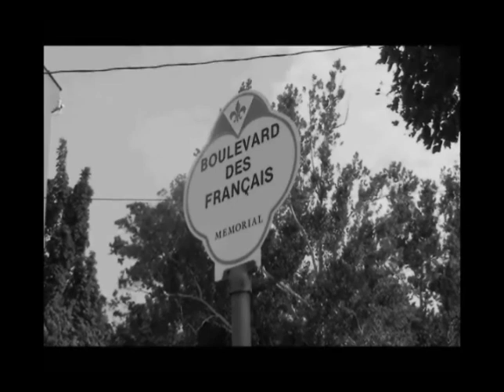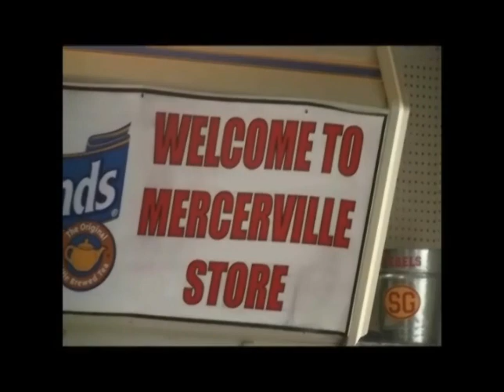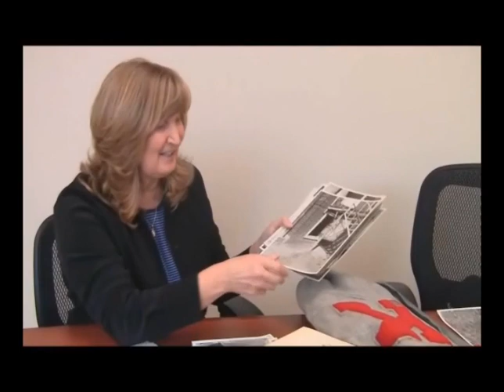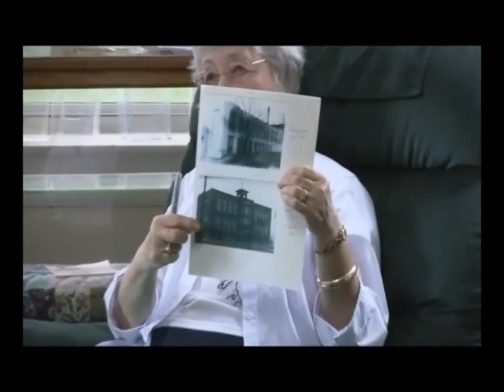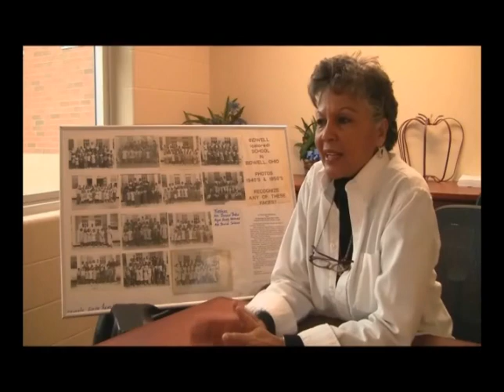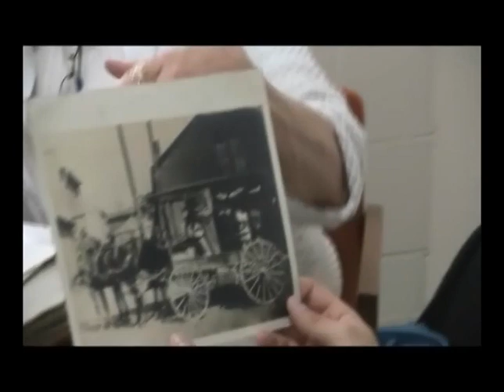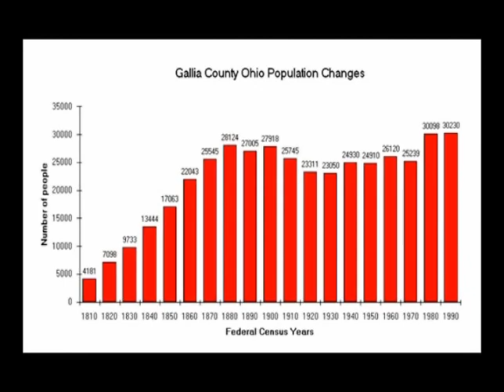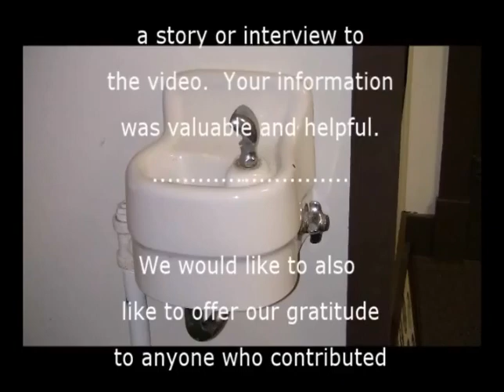A History of Gallia County Local Schools (2010)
This is a video that was filmed by the students of Gallia County Local Schools River Valley High School by the Class of 2010.  It was shown to the public at the Airel Theater in downtown Gallipolis.